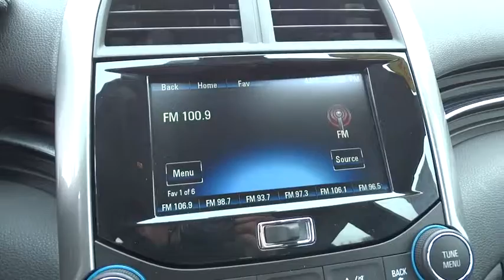2015 Chevrolet Malibu Christiansburg VA, Blacksburg VA, Princeton WV, Beckley WV, Roanoke VA T1488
2015 Chevrolet Malibu

Call ASAP! Don't bother looking at any other car! Want to save some money? Get the NEW look for the used price on this one owner vehicle. Previous owner purchased it brand new! Steering-wheel controls.
AUDIO SYSTEM FEATURE PIONEER PREMIUM 9-SPEAKER SYSTEM,AUDIO SYSTEM AM/FM STEREO WITH CD PLAYER AND MP3 PLAYBACK Radio Data System (RDS) and auxiliary input jack (Includes (UDY) 7 diagonal color touch-screen display.) (STD),CARGO CONVENIENCE NET TRUNK,CHAMPAGNE SILVER METALLIC,ELECTRONICS AND ENTERTAINMENT PACKAGE includes (UG1) Universal Home Remote (UQA) Pioneer premium 9-speaker system (KI6) 120-volt power outlet and (UVC) Rear Vision Camera (Also includes (DD8) inside rearview auto-dimming (AP9) cargo convenience net and (B83) body-color bodyside moldings.),ENGINE ECOTEC 2.5L DOHC 4-CYLINDER DI with Variable Valve Timing (VVT) and intake Variable Valve Lift (iVVL) and NEW auto stop/start (196 hp [146.2 kW] @ 6300 rpm 191 lb-ft of torque [257.9 N-m] 4400 rpm) (STD),JET BLACK PREMIUM CLOTH/LEATHERETTE SEAT TRIM,LICENSE PLATE BRACKET FRONT,MIRROR INSIDE REARVIEW AUTO-DIMMING,MOLDINGS BODY-COLOR BODYSIDE,POWER OUTLET 120-VOLT located on rear of center console,PREFERRED EQUIPMENT GROUP includes Standard Equipment,REAR VISION CAMERA,SEATS FRONT BUCKET (STD),TRANSMISSION 6-SPEED AUTOMATIC ELECTRONICALLY-CONTROLLED with overdrive (STD),UNIVERSAL HOME REMOTE includes garage door opener 3-channel programmable,Mirrors outside heated power-adjustable with integrated turn signals body-color,Trim seat Premium Cloth,Bluetooth streaming audio for music and select phones,SiriusXM Satellite Radio is standard on nearly all 2015 GM models. Enjoy a 3-month All Access trial subscription with over 150 channels including commercial-free music plus sports news and entertainment. Plus you can listen to SiriusXM Internet Radio everywhere on your computer smartphone or tablet. Welcome to the world of SiriusXM. (IMPORTANT: The SiriusXM Satellite Radio trial package is not provided on vehicles that are ordered for Fleet Daily Rental ( FDR ) use. If you decide to continue listening after your trial the subscription plan you choose will automatically renew and you will be charged according to your chosen payment method at then-current rates. Fees and taxes apply. See our Customer Agreement for complete terms All fees and programming subject to change.),Steering wheel leather-wrapped 3-spoke,Audio system AM/FM stereo with CD player and MP3 playback Radio Data System (RDS) and auxiliary input jack (Includes (UDY) 7 diagonal color touch-screen display.),Shift knob leather-wrapped,Chevrolet MyLink includes Bluetooth streaming audio for music and select phones; voice rec